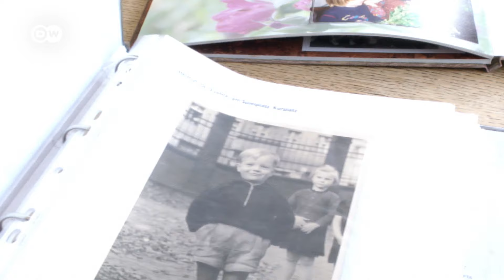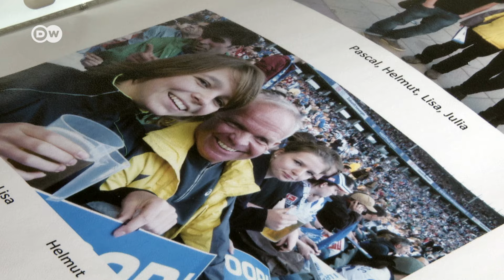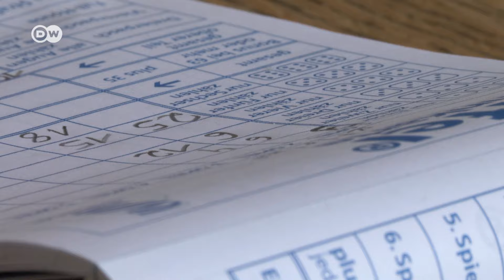Living with dementia – The long goodbye | DW Documentary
4 million people worldwide are living with dementia, an incurable and progressive disease. Their families face many difficulties – including the decision regarding how long they can care for them at home.